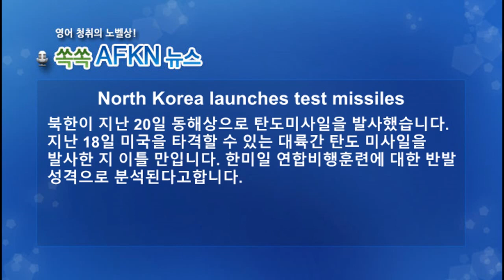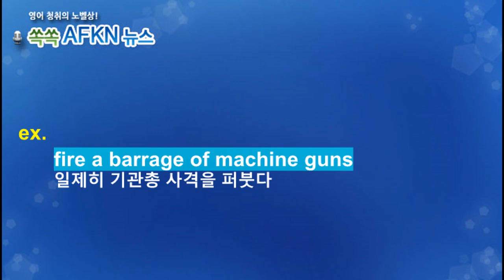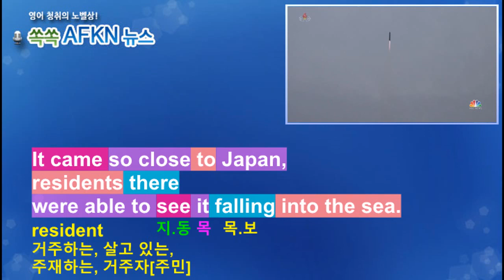[영어뉴스청취] 북 미사일 시험발사_해설강의